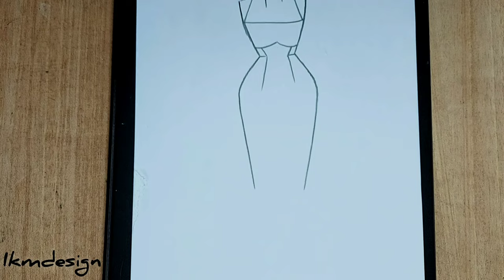رسم تصميم فستان سهرة أزرق سهل جدا للمبتدئين 💎/ رسم فساتين / رسم سهل / تصميم الأزياء / drawing dress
رسم فستان سهرة أزرق سهل جدا للمبتدئين 💎/ رسم فساتين / رسم سهل / تصميم الأزياء drawing dress
رسم فستان سهرة أزرق سهل جدا للمبتدئين 💎 / رسم فساتين / رسم سهل / تصميم الازياء/ رسم أزياء بنات
تصميم الأزياء
رسم أزياء
رسم فستان سهرة
Drawing fashion illustration
Drawing fashion design